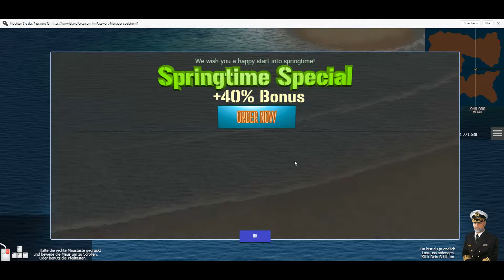Island Force [Browsergame] - 19 Minutes of Gameplay (including tutorial)[no commentary]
Island Force [Browsergame] - 19 Minutes of Gameplay (including tutorial)[no commentary]. I just've found out this game is about dead. Check it out!